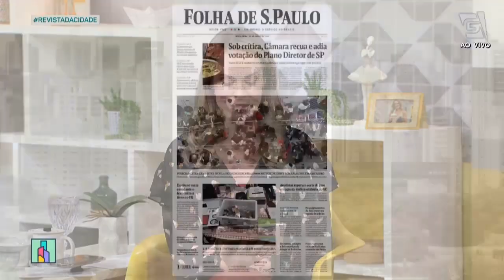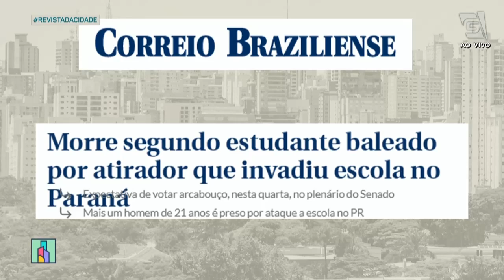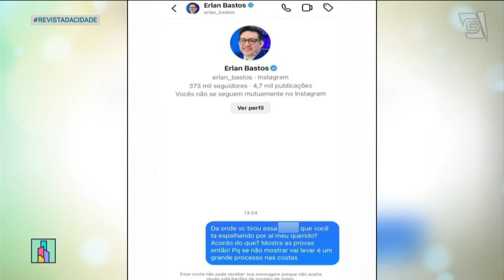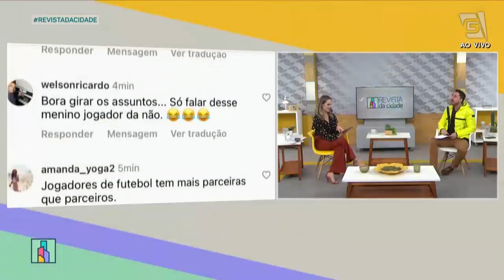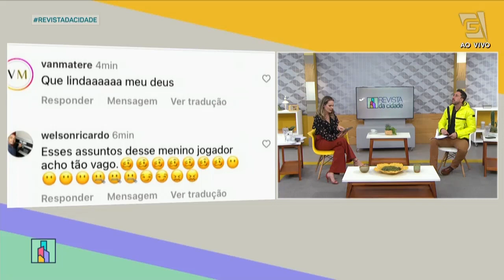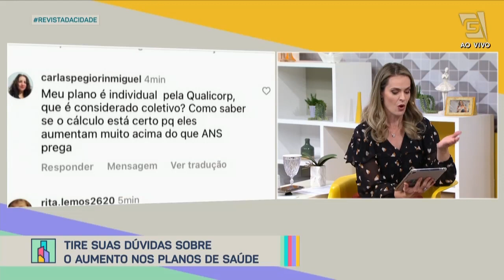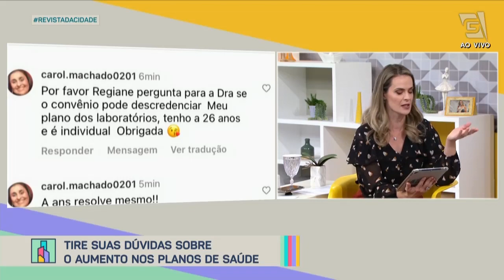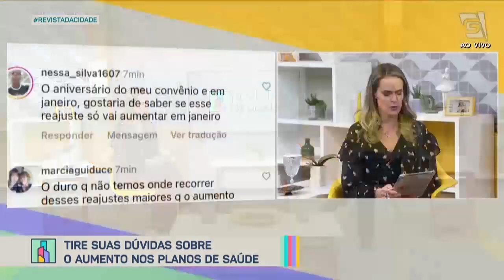Revista da Cidade | Completo - 20/06/2023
Transmissão ao vivo do programa Revista da Cidade, com apresentação de Regiane Tápias.

De segunda a sexta, das 11h às 12h30, na TV Gazeta.